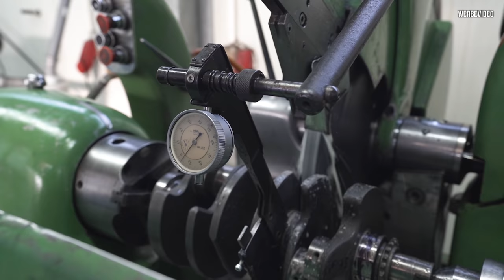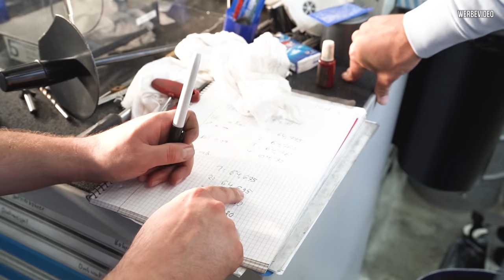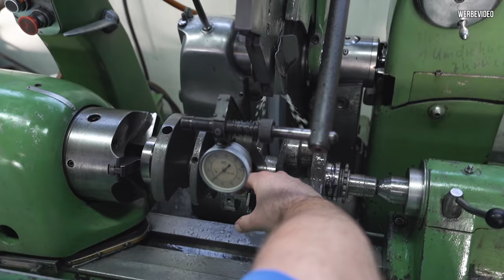RS4 LIMO 2.0 - Kurbelwelle schleifen! #47 | Philipp Kaess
RS4 LIMO 2.0 - Kurbelwelle schleifen! #47

Als nächstes müssen wir das Lagerspiel der Hauptlager einstellen, dies machen wir in dem die Kurbelwelle bei David Motorentechnik geschliffen wird.